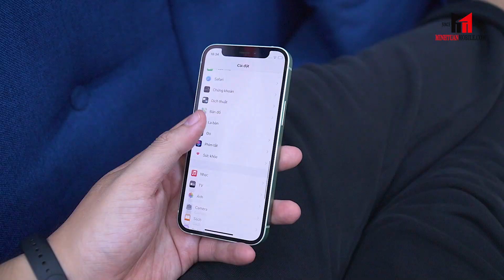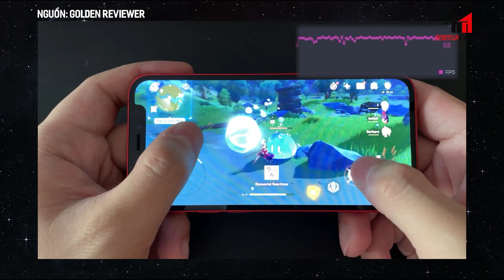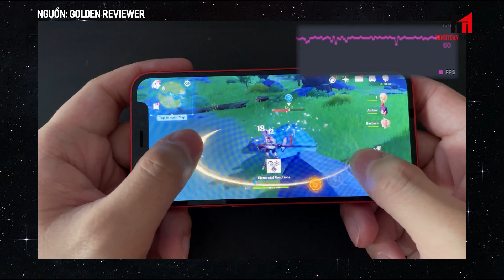Đánh giá iPhone 12 Mini: công năng khổng lồ đằng sau kích thước nhỏ bé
Phiên bản iPhone 12 Mini – công năng khổng lồ đằng sau kích thước nhỏ nhắn. So với 2 người đàn anh Pro và Pro Max thì iPhone 12 Mini có đáng mua và đủ sức hấp dẫn  người tiêu dùng tại thị trường Việt?